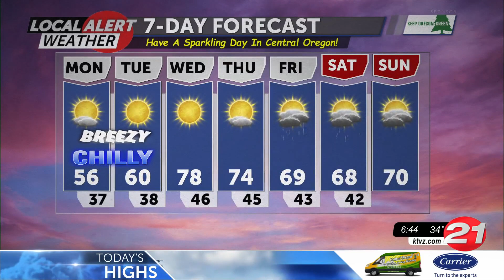061322 Monday AM Local Alert Weather